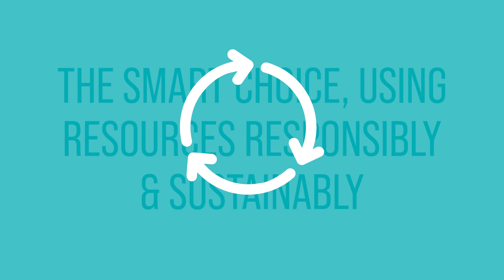PIPA - Plastic Pipe Systems. Smart. Efficient. Sustainable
Plastic pipe systems are smart, efficient and sustainable. They're engineered products designed to last, delivering essential, everyday services and utilities. Plastic pipe systems are safe for people and planet and are the smart choice, using resources responsibly and sustainably.